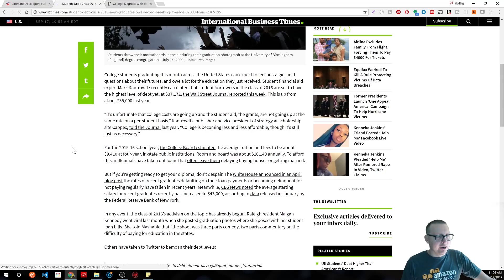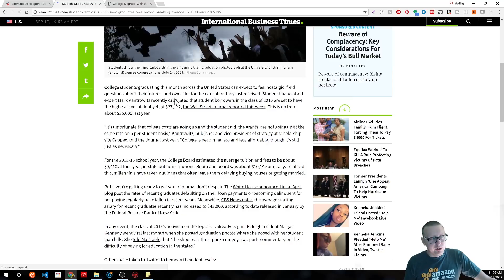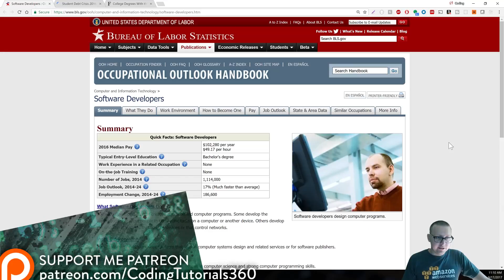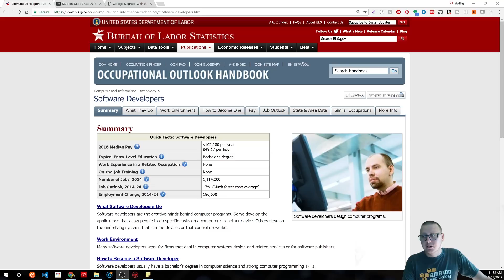Should You Get a Computer Science Degree in 2018 | Ask a Dev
-Bitcoin Wallet: 16KuNxeqA5pFMoeUhSHjaAFHMGVY1R4hTv
-Lite Coin Wallet: LNVNZVZuYsTtgNAUijacKhCngnRXdadqTD
-Etherium Wallet: 0xefbAC94E20390E6B9546dC49E4beB7AB17C4dF28